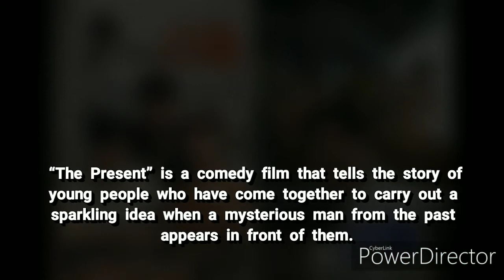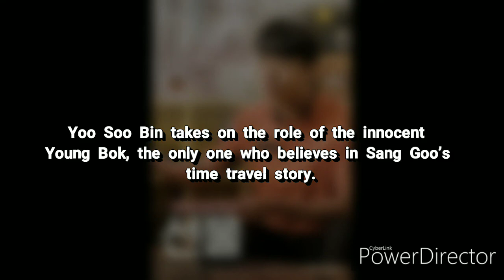EXO’s Suho, Shin Ha Kyun, Kim Seul Gi, And Yoo Soo Bin Transform Into Unique Characters For New Time